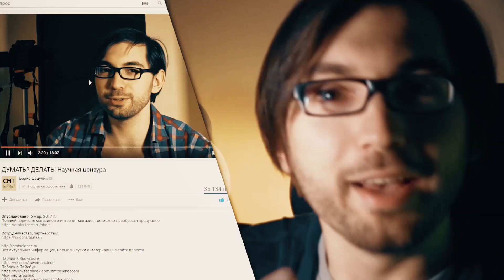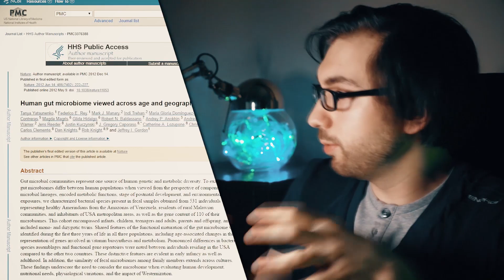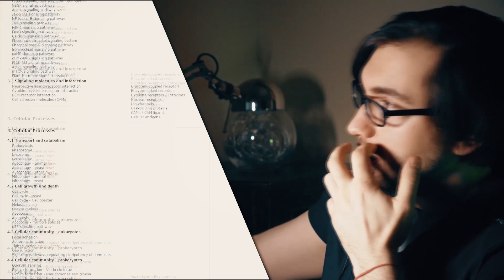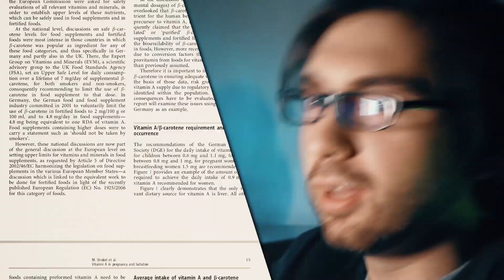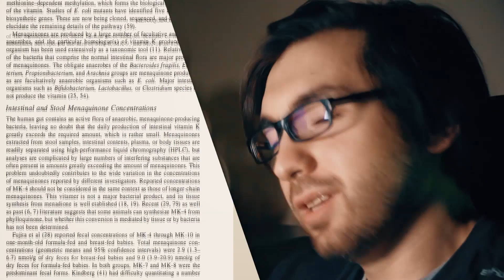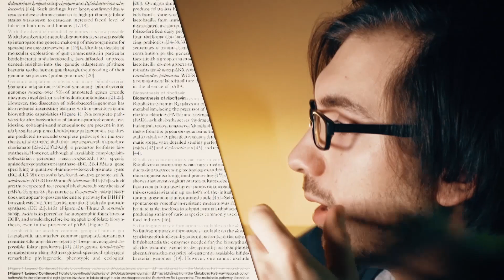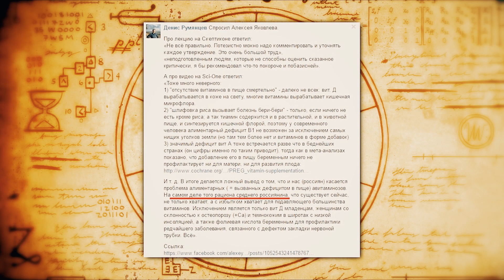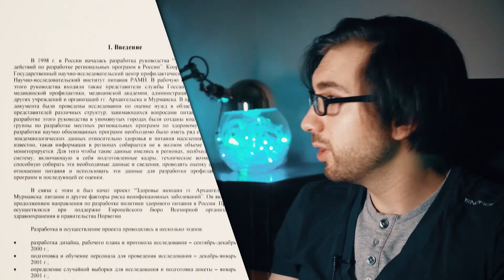Витамины и микрофлора организма. Что говорит наука?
Вся актуальная информации, новые выпуски и материалы на сайте проекта.

Я тут. Пишите и добавляйтесь в друзья!:
ТАЙМКОДЫ:

0:00 Выпуск видеоканала CMT Научный подход. Сегодня в выпуске: Витамины и микрофлора организма. Что говорит наука?
0:11 Что значит «научно доказано» и «научно объяснимо»?
5:48 Витамины и кишечная флора. В чем подвох?
7:29 Почему нельзя рассчитывать на микробиому? Исследования.
11:25 Как проводились исследования? Влияние образа жизни на время прохождения пищи через ЖКТ.
14:00 Дефицит тиамина - существует ли он сейчас? Веганы и сыроеды.
16:04 Какие витамины синтезирует кишечная флора?
16:25 Микробиомом, биотин, тиамин, рибофлавин, пиридоксин и фолиевая кислота, витамин K, витамин K2 (менахинон), фолиевая кислота, фолат, витамин C.
18:44 Как исследуют витамины сегодня?
20:43 Что делать, чтобы ушли отёки?
21:33 Основной вывод. Генетическая неоднородность штаммов лактобактерий и синтез фолата.
22:43 Язвы, гастриты, ГЭРБ. Питание школьников и авитаминозы. Дефицит тиамина - существует ли он сейчас? Что значит «нормальный» рацион?
26:36 Рацион среднего Россиянина. Хватает ли нам витаминов? Какой рацион дает все витамины и микроэлементы? Питание в школах.
29:08 Итоги. Какой рацион способен обеспечить всеми необходимыми витаминами и микроэлементами?